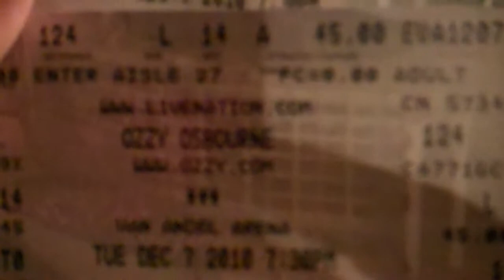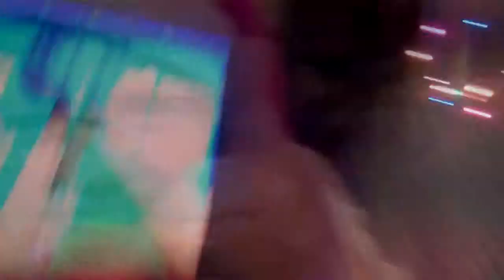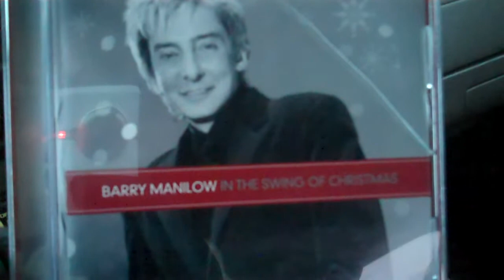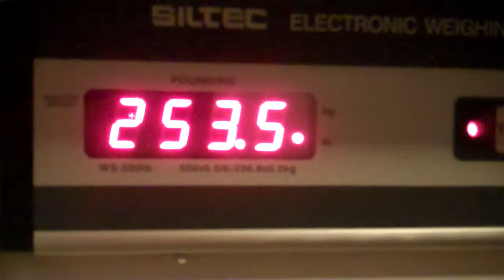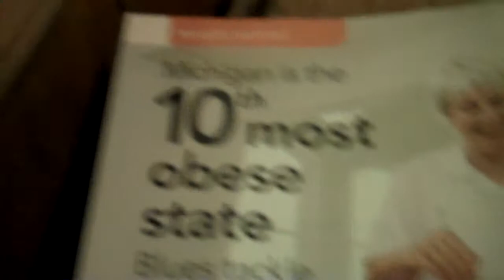Random Bits of Dottie's Week Dec. 7-10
Bits and pieces from the week.  I think I wanna learn how to vlog and make it fun.  Thanks for sitting through all 11. whatever minutes...if you do.  :)  Love and Smiles from Dottie to you!!